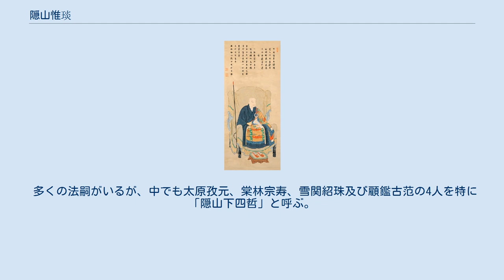隠山惟琰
隠山惟琰頂相 隠山 惟琰（いんざん いえん、1751年（宝暦元年） - 1814年6月17日（文化11年4月29日））は、江戸時代後期の臨済宗妙心寺派の僧。
峨山慈棹の法嗣で白隠慧鶴の法孫にあたる。
卓洲胡僊と並び、現在の臨済禅の二つの法系のうち隠山系の祖となった。
その禅風は峻厳と評される。
 越前国大野郡石徹白村（現・岐阜県郡上市）に白山神社の宮司の子として生まれた。
 1759年（宝暦9年）に美濃国洞戸興徳寺（岐阜県関市）住持の老山辨愚の下で出家する。
1769年（明和3年）、岐阜の瑞昌寺に移り3年間修行した後、出遊して1772年（明和6年）に武蔵国宝林寺の月船禅慧の許で学ぶ。
1776年（安永5年）に西国を行脚した後、1781年（天明元年）に老山辨愚が開山した洞戸梅泉寺の住持となる。
その後、江戸へ上り峨山慈棹より白隠禅の薫陶を受け、39歳で大悟する。
さらに1792年（寛政4年）、印可を受けた。
 その後は峨山慈棹に従い清泰寺（岐阜県美濃市）、梅龍寺（岐阜県関市）等へ移った。
峨山慈棹の下を辞した後は梅泉寺、梅龍寺の住持を務め、堅相寺（岐阜県山県市）を再建して後進の指導に当たる。
 1804年（文化元年）に播磨国松源寺に隠棲するが、1806年（文化3年）に瑞龍寺（岐阜県岐阜市）に入り、その再建を行った。
1808年（文化5年）に紫衣の勅許を得て、翌年には妙心寺開山関山慧玄の450年遠忌の導師を務める。
1811年（文化8年）、瑞龍寺鶴棲院にて遷化。
墓所も同寺にある。
正灯円照禅師と諡された。
著書に『隠山録』、『正灯円照禅師偈頌』がある。
 多くの法嗣がいるが、中でも太原孜元、棠林宗寿、雪関紹珠及び顧鑑古范の4人を特に「隠山下四哲」と呼ぶ。